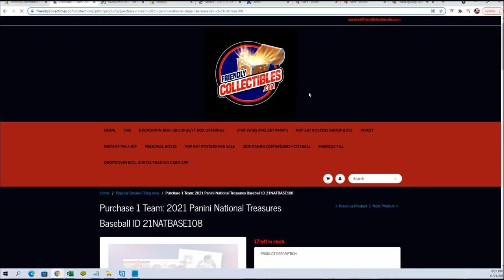2021 Panini National Treasures Baseball FILL A ID 21NATBASE108